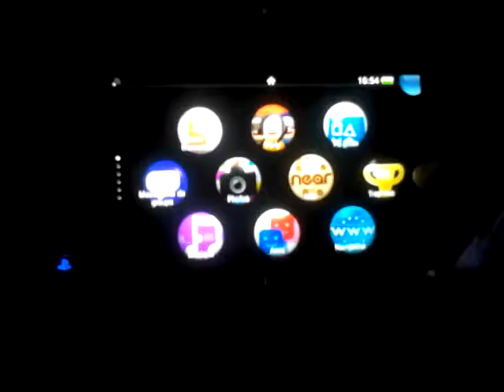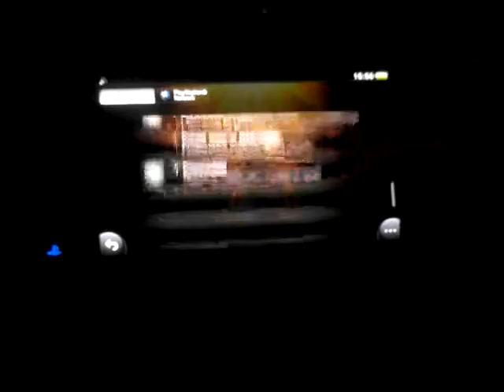Test Real Boxing PSVITA